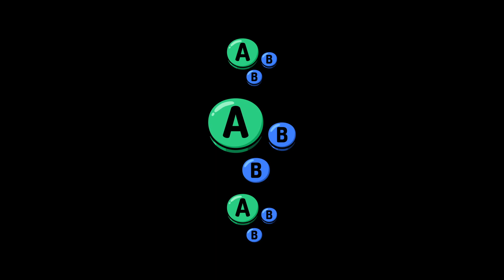MNS # 46 | Fresh (Pac-Man) vs MRW (Incineroar) | Losers Semis | SSBU Smash Ultimate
Fresh vs MRW